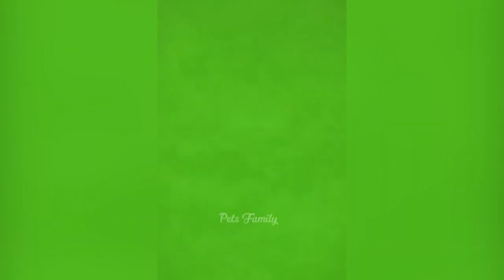Best Funny Cute Dogs Viral Clips?? funny Amazing Dogs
Welcome to Pets Family funny animals channel ♥